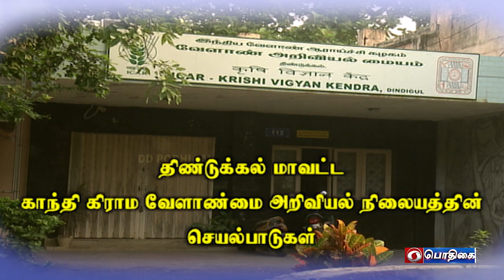வேளாண் தொழில் நுட்பம் | Agricultural Technology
Activities of Krishi Vaigyan Kendra Gandhigram, Dindigul District

Dr. B. Tamilmani, Professor,
Director of Research and Development
Krishi Vigyan Kendra,
Gandhigram Rural Institute
Dindigul District - 624 302.